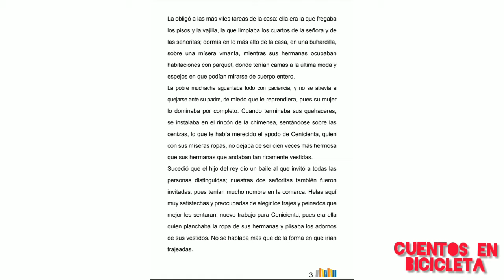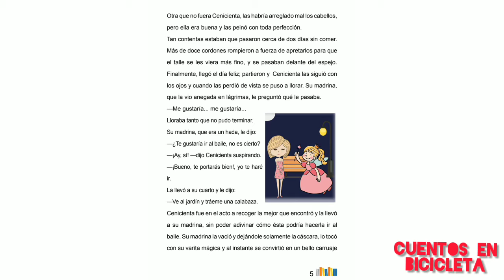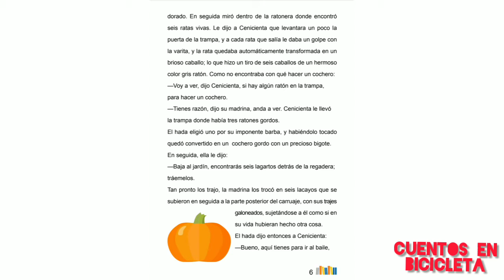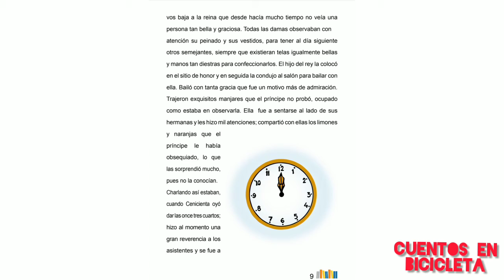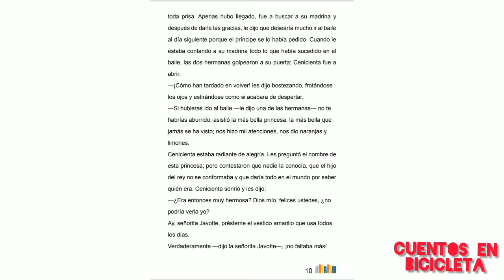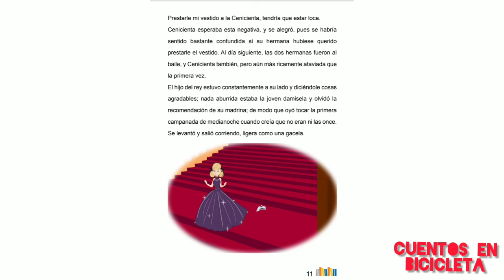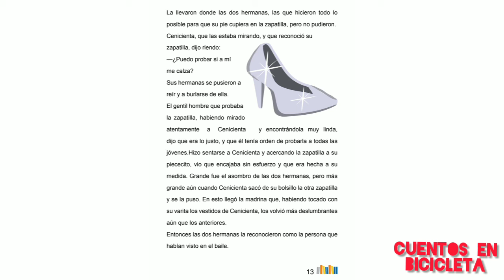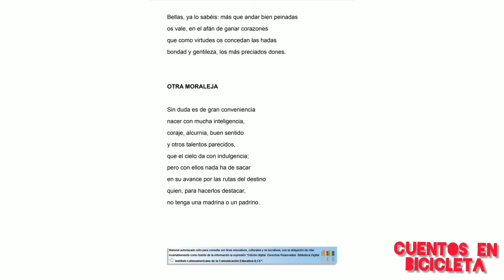LA CENICIENTA- CHARLES PERRAULT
Cuento clásico.